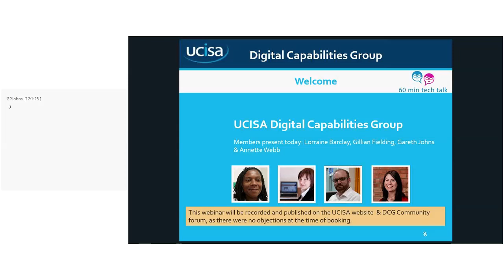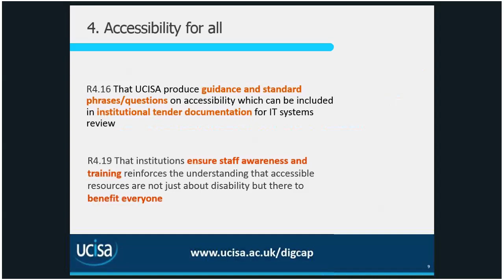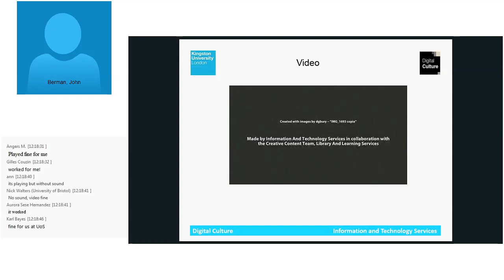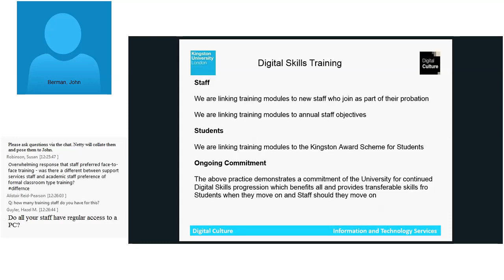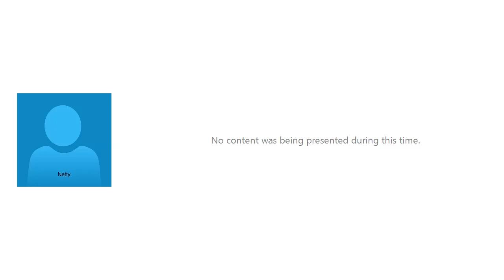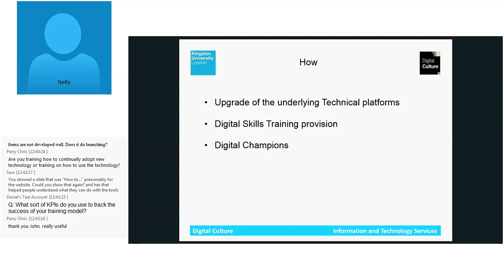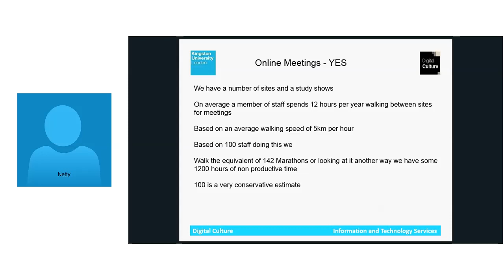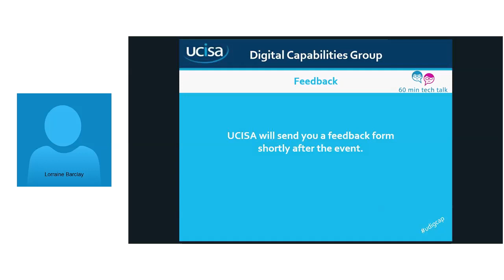Digital Culture @ Kingston 12 June 2017 12 01 21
John Berman, Project Manager from Kingston University, talks about the Digital Culture at his institution.